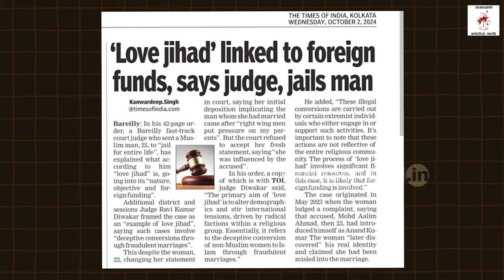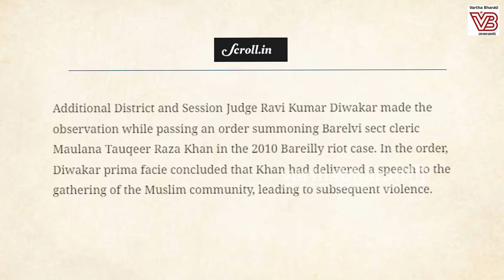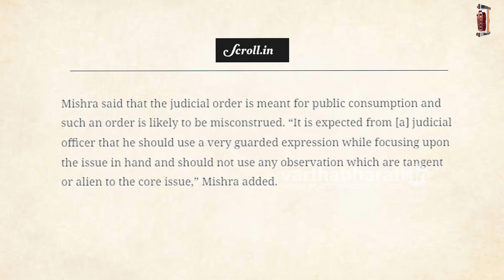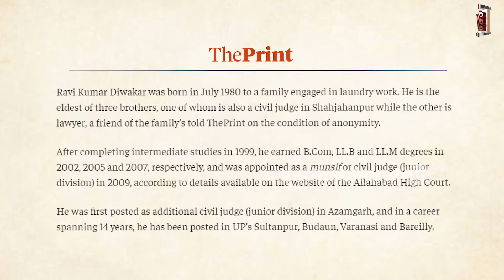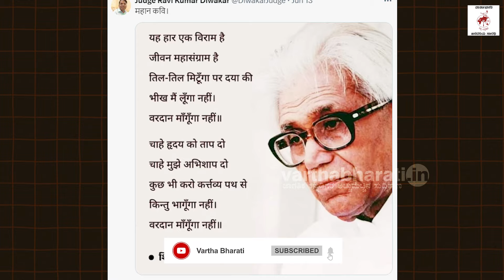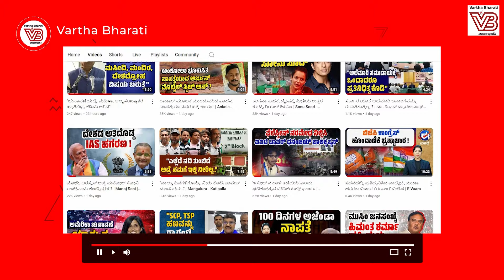ಲವ್‌ ಜಿಹಾದ್‌ ಅಂತರಾಷ್ಟ್ರೀಯ ಸಂಚು ಎಂದ ನ್ಯಾ. ದಿವಾಕರ್‌ | Judge Ravi Kumar Diwakar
ಸಿಎಂ ಆದಿತ್ಯನಾಥ್ ರನ್ನು ಹಾಡಿ ಹೊಗಳಿದ್ದ ನ್ಯಾಯಾಧೀಶ !

► ವೈಯಕ್ತಿಕ, ಪೂರ್ವಗ್ರಹದ ಅಭಿಪ್ರಾಯ ವ್ಯಕ್ತಪಡಿಸಬೇಡಿ: ಹೈಕೋರ್ಟ್